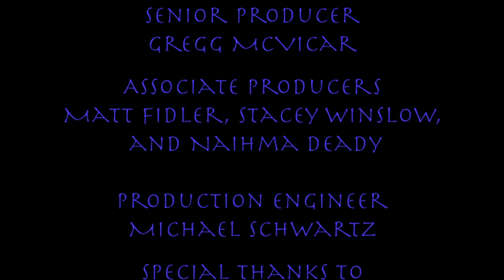Studs Terkel: A Heart As Big As The World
Author, actor and oral historian Studs Terkel was a legendary storyteller with a passion for ordinary people with extraordinary gifts. In this video, adapted from an award-winning radio program, Studs describes his life and times from the perspective of nine decades listening to people of every background and belief. A progressive populist with a love of the quirky particularity of humanity, he was an unapologetic liberal intellectual. In this program, drawn from a nonstop three-hour conversation, Studs celebrates the battered but unbowed spirit of extraordinary ordinary Americans.